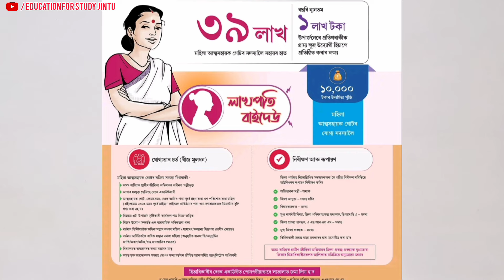আজি ৰাতিপুৱা মুখ্যমন্ত্ৰীৰ বৃহৎ ঘোষণা | Breaking News | Pm Kisan 18th Installment | Arunodoi Asoni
In this video i explained. Today Assam Top Scheme News in Assam

আমাৰ এই চেনেলটোত সকলো ধৰণৰ ভিডিঅʼ পাৱ যেনে = Scheme Information, Daily News, Job Notification, Technical, Law information etc. ,গতিকে দেৰি নকৰি আমাৰ চেনেলটোৰ ভিডিঅ'বোৰ চাওঁক আৰু like, comment,share কৰিব দিব আৰু চেনেলটো subscribe কৰি লʼৱ নাপাহৰিব ।।🙏🙏

Tages:
1.Orunodoi scheme application from
2.How to apply orunodoi asoni in assam
3.Orunodoi scheme apply online
4.Orunodoi Scheme Assam
5.Orunodoi scheme assam 2024
6.How to apply orunodoi scheme step by step in assam
7.Orunodoi scheme assam apply
8.Orunodoi asoini apply
9.Arunodoi asoni assam
10.Orunodoi asoni 2024
11.Orunodoi scheme assam apply online
12.Orunodoi scheme application From
13.Apply from arunodoi scheme 2024 in assam
14.Orunudoi scheme application From fillup in assam
15.Arunodoi scheme application From
16.Arunodoi asoni in assam
17. Pm Kisan 18th Installment date
18.Pm Kisan list Assam

~Declaimer~